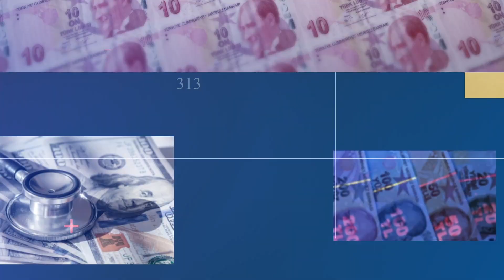مشاريع استثمارية تركية في ليبيا تفوق المليار دولار | الاقتصاد التركي في دقيقة